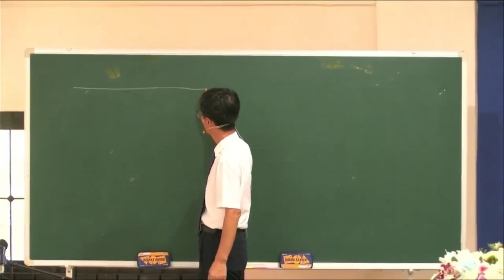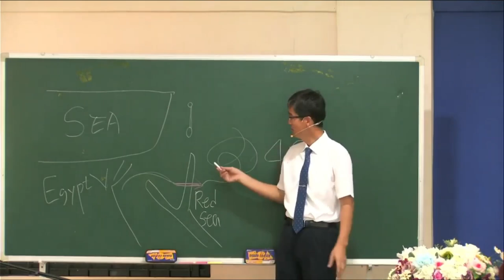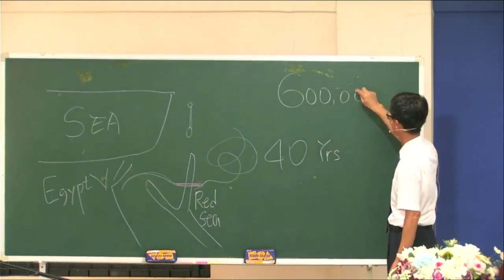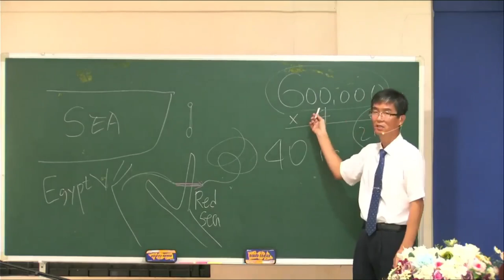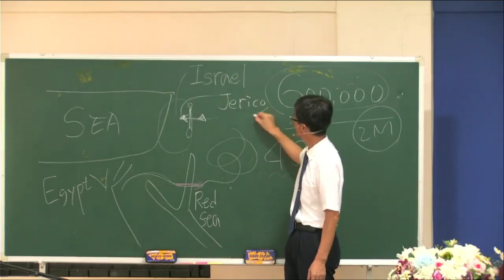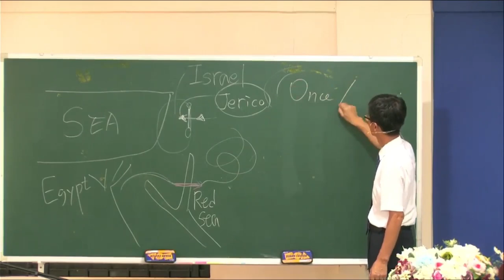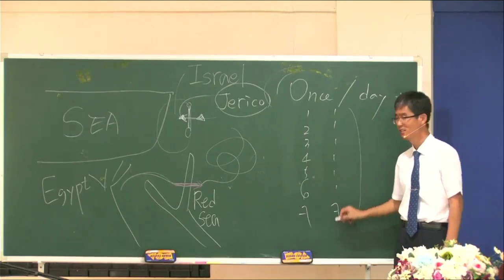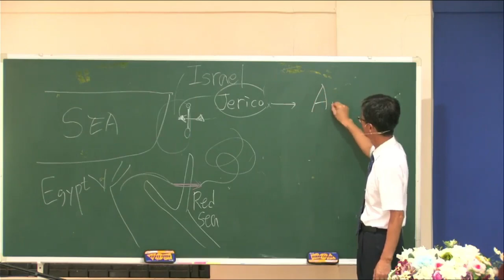The Sin of Achan